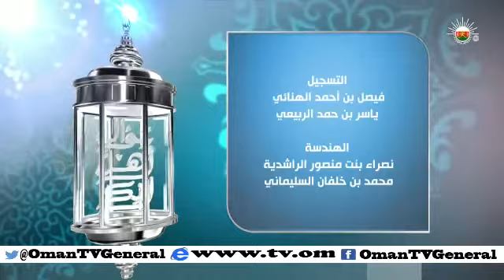سؤال أهل الذكر "فقه الصدقات - الجزء الثاني" الأحد ١٩ ابريل ٢٠١٥